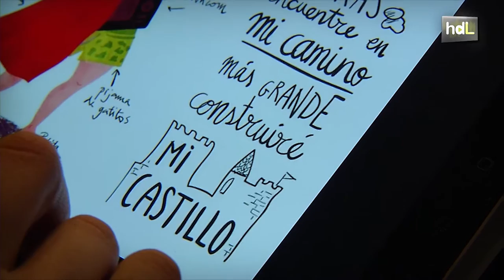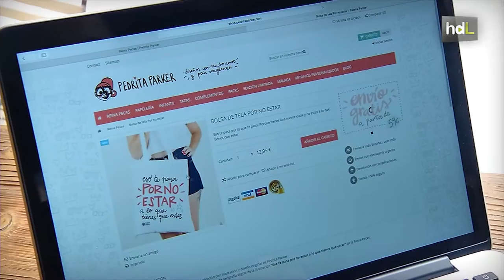HDL Pedrita Parker, una malagueña que triunfa con sus ilustraciones de la Reina Pecas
Pedrita Parker es el alter ego de Estefanía Martínez, una malagueña que iba para profesora universitaria, pero que ha acabado dedicándose al diseño y la ilustración. Estudió Periodismo, y después realizó un Máster en Diseño y Producción Audiovisual en EE.UU. También realizó un Doctorado en Comunicación y Música. Pero nació la Reina Pecas, su principal personaje. Recientemente ha abierto su tienda online donde se pueden adquirir sus ilustraciones en diferentes formatos.